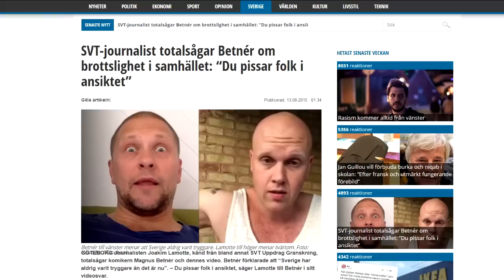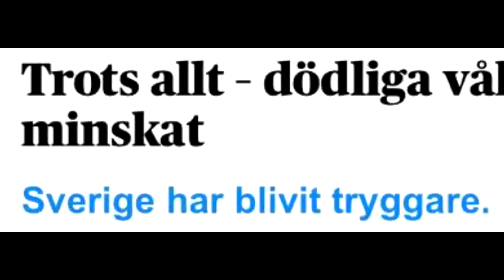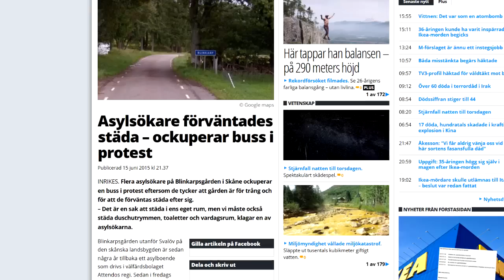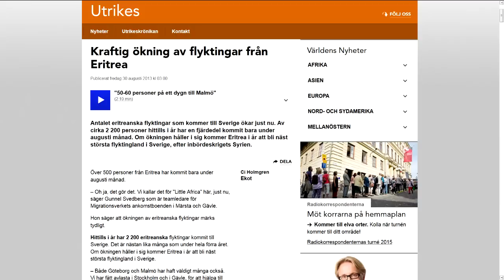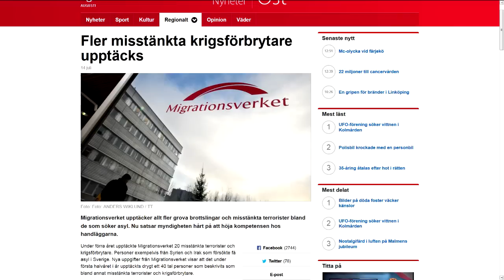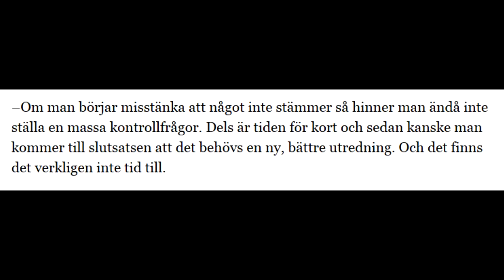Magnus Betnérs skitsnack om IKEA morden